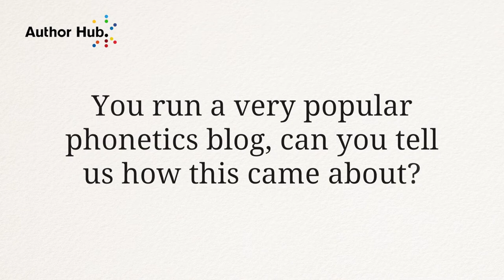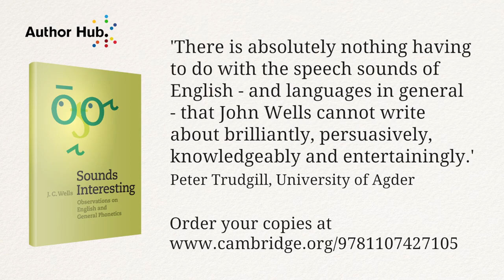Interview with John C Wells, author of Sounds Interesting (part 1 of 2)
In this insightful talk John C Wells, Emeritus Professor of Phonetics at University College London, discusses his latest book with Cambridge University Press, 'Sounds Interesting: Observations on English and General Phonetics', along with his research interests and, of course, his acclaimed phonetics blog (the content of which has helped to populate this new book).